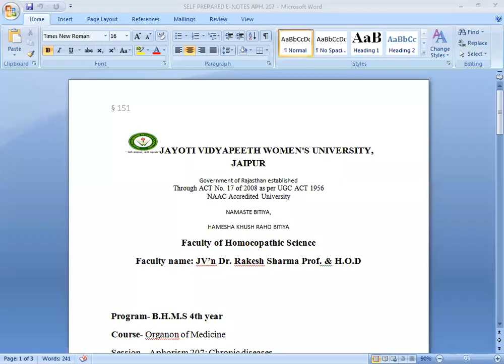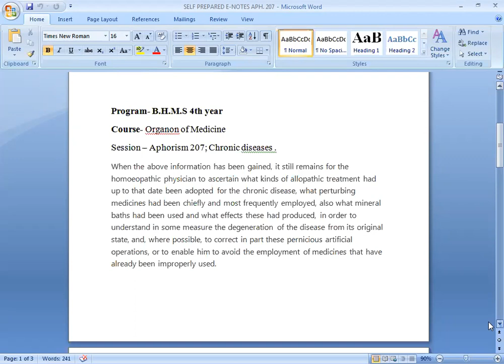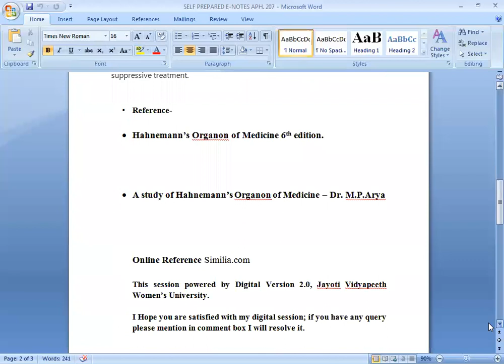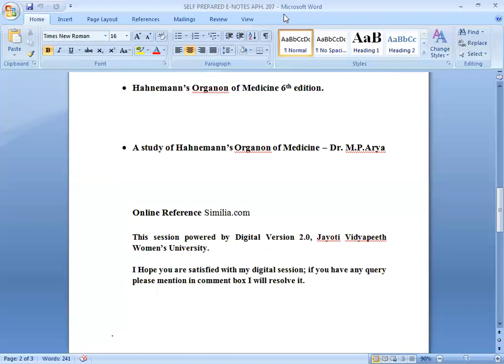JAYOTI VIDYAPEETH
FACULTY NAME- JV'n DR. RAKESH SHARMA
TOPIC NAME APH. 207